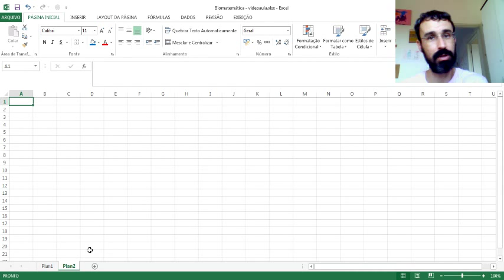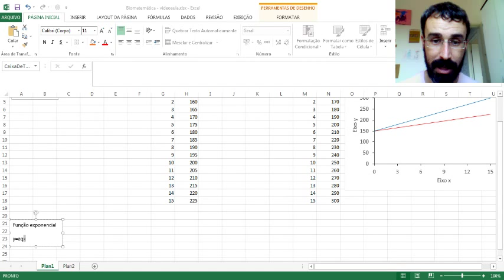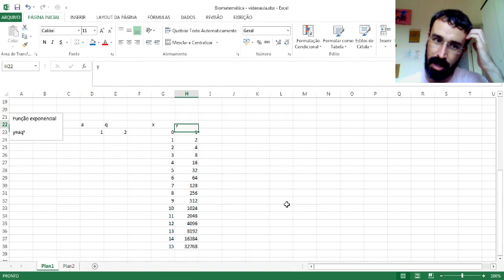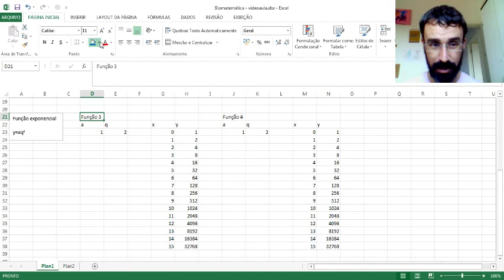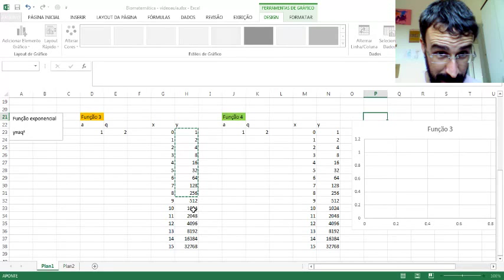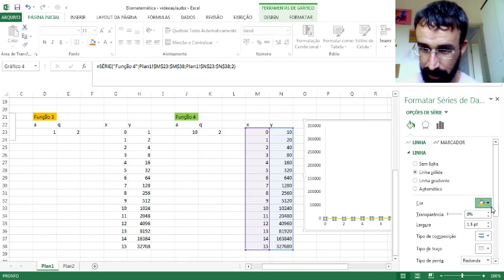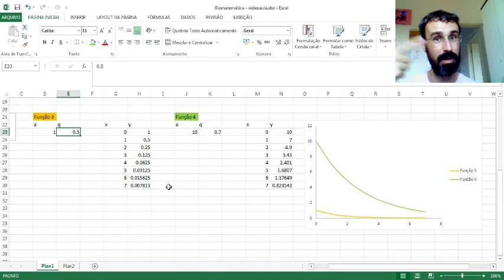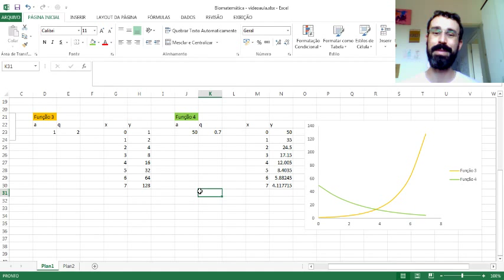Biomatemática no Excel 5 - Prof Marcos Vital UFAL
Este é o quinto e último vídeo da série na qual ensino um pouco sobre como podemos usar o Excel como uma ferramenta auxiliar no estudo da Biomatemática.

Vídeo produzido para as turmas de Biomatemática do curso de Biologia do ICBS na UFAL.